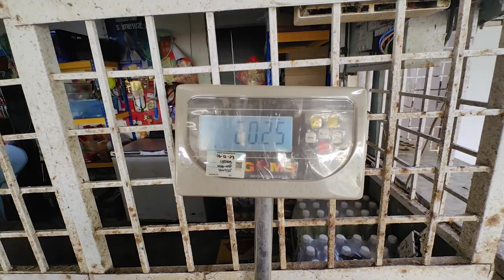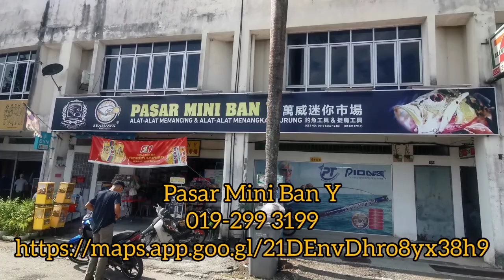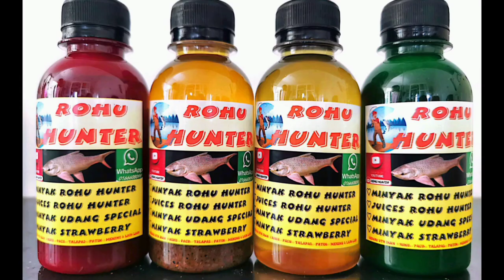HAPPY APEK SETTING UMPAN ROHU@Kolam pancing mambau ikan rohu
Setting umpan rohu
Dedak929 x200gm
Dedak928 x 200gm
Dedak ayam hitam x200gm
=600gm

Minyak Protein 3tup
Minyak udang 2tup
Minyak strawberry 2tup
Air pipe 220ml